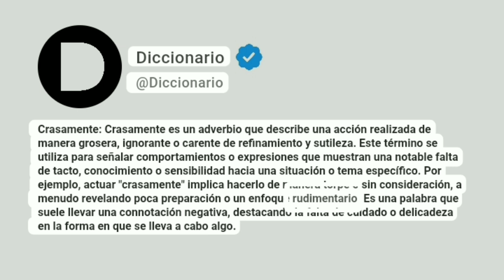Crasamente Significado En Español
Crasamente: Crasamente es un adverbio que describe una acción realizada de manera grosera, ignorante o carente de refinamiento y sutileza. Este término se utiliza para señalar comportamientos o expresiones que muestran una notable falta de tacto, conocimiento o sensibilidad hacia una situación o tema específico. Por ejemplo, actuar "crasamente" implica hacerlo de manera torpe o sin consideración, a menudo revelando poca preparación o un enfoque rudimentario. Es una palabra que suele llevar una connotación negativa, destacando la falta de cuidado o delicadeza en la forma en que se lleva a cabo algo.